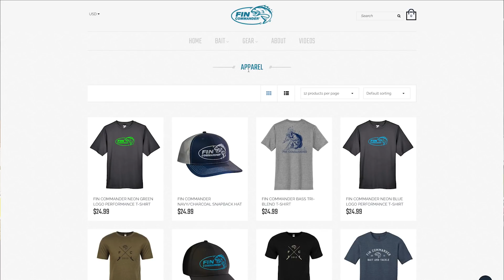NEW Fin Commander Baits for 2021 | Bass Baits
NEW Fin Commander baits are now live on our new website, FinCommander.com. Whether you're fishing Bass, Crappie, or panfish - we have you covered with a great selection of our favorite jigs, lures and baits.

• Shop Fin Commander baits and gear at fincommander.com!